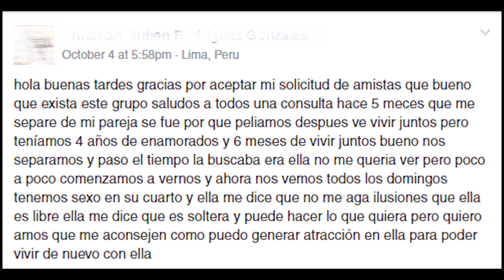¿Qué hago si mi ex pareja quiere una relación abierta?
Descubre los secretos de cómo enamorar, seducir y excitar a una mujer, sin complicaciones innecesarias.

Únete a la discusión sobre mujeres y estilo de vida en nuestro grupo cerrado en facebook

La pregunta del día, habla sobre un chico que se separó de su pareja, y que al tiempo volvieron a frecuentarse, pero ella le dijo que no quiere ninguna relación, solamente pasar el tiempo, ya que quiere ser libre, pero él quiere amor y no sabe qué hacer.

Lo primero es analizar las razones que hicieron que no pudieran seguir viviendo juntos al punto de separarse.

El primer consejo es : si esta chica te dijo que sólo quiere sexo, debes desligarte de ella emocionalmente, y disfrutar de los momento de placer que tengas con ella.

Pero sí lo que quieres es amor debes: quitar todo tipo de contacto con ella, para que puedas superar la ruptura, y empezar a conocer personas nuevas para que puedas avanzar en tu vida.

Obligar a las personas a quererte, no es sano, trae frustración, y hace que te quedes estancado en emociones y sentimientos que sólo te traerán desolación.

Somos una comunidad. Somos un equipo. No seríamos nada sin tí. Únete a la discusión y comparte con nosotros aquellos temas de los que te gustaría escuchar con más frecuencia.